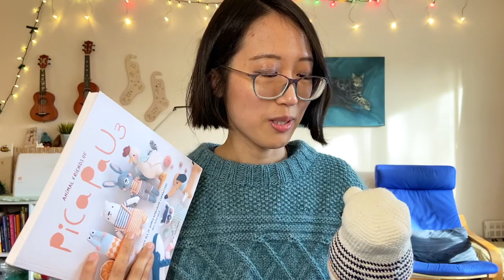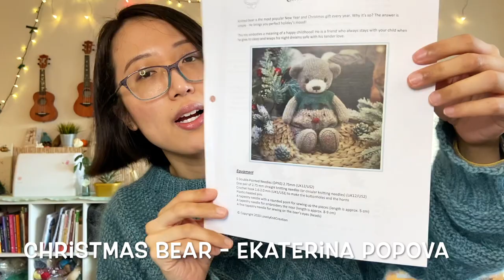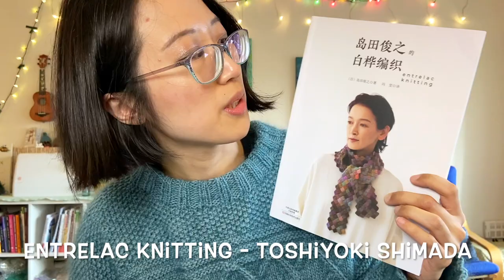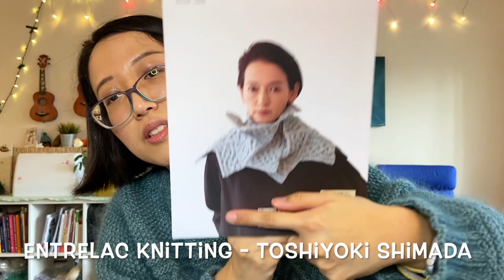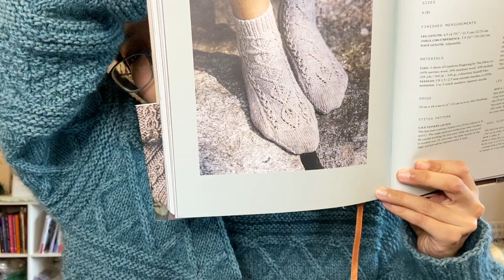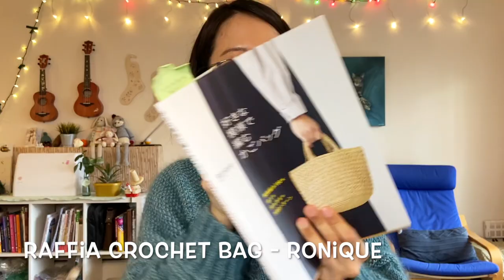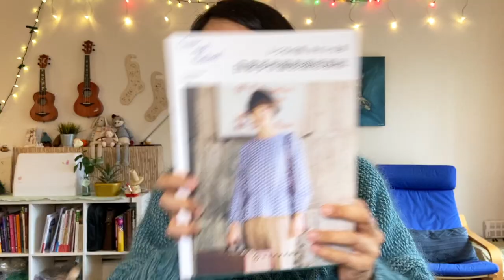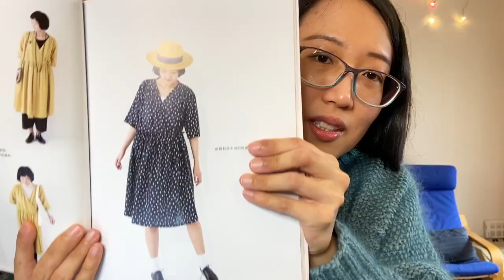My 2023 make plans ft. Japanese knitting & sewing patterns & Chinese yarn | knitting podcast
This is not your typical "knitting plan video" with a list of PetiteKnit designs or popular Ravelry patterns. I'd like to invite you to the fascinating world of Japanese crafting by showing you what I want to make from my Japanese  knitting, crochet & sewing books in 2023. Japanese patterns are more accessible than you think with lots of charts and schematics and very little text.

{ PATTERNS & BOOKS }

Sweater Plans

- Guernsey Genser, from Sandnes Garn 2202, with LoveYarn-Cherish and Drops Kid Silk in shade NorthSea; I reduced the sleeve length by a pattern repeat. No other adjustments.
- Pine and Fir Sweater, my design in progress
- Pine and Fir Top, my design plan, with Sandnes Garn Line 8521
- Pine and Fir Camisole, Lotus Yarn Linen - Fingering Weight, forest green
- Jules Genser, from Sandnes Garn 2202, yarn: 编织人生Bianzhirensheng-云马Cloud Mohair
- Crocheted slipover, from Keitodama Spring 2023 volume, yarn: 编织人生Bianzhirensheng-花海Rosy Clouds
- Ophelia, from “Fair Isle Knitting Eclogue” by Toshiyoki Shimada
- Aran sweater and Aran slipover, with Donegal Mohair Tweed (Blueberry) and Kilcara Tweed (Ballybofey) yarn; pattern either from Keitodama Winter 2022 volume, or my own design inspired by Karman Vortex Street  from fluid mechanics
- Grey sweater, with LoveYarn 悸动Ji Dong+编织人生Bianzhirensheng-云马Cloud Mohair, pattern either with Franky Genser from Sandnes Garn 2202, or my design inspired by Blue and White Porcelain and the blue cardigan from First Love.
- Chunky Marius, from Sandnes Garn Tema Christmas, with Lotus Yarn, Brushed Merino and my grandma’s red yarn.

Animal Friends to Make

- Polar bear from Pica Pau 3
- Bunny Odile by Cinthia Vallet (want to learn seamless knitting; excited about her collaboration with Laine this spring)
- Christmas Bear, by Ekaterina Popova (same designer with my Lulu little bunny)

Accessory Plans

- Mittens from Mitten Ya’s mitten book (FO)
- Entrelac scarves, one basic and one with Celtic cables, from Entrelac Knitting by Toshiyoki Shida, using leftover yarn from my Wall Garden Pullover project (kit from puppy yarn and designed by Tokai Erika)
- Snowbell Socks, from Sandnes Garn 2202, with LoveYarn-知足-white
- DK weight Frills Toe Up Socks, my design plan, possibly with mohair + fingering weight wool yarn
- One of the four designs from 52 Weeks of Socks, with LoveYarn-知足-green
- Raffia crocheted bag, from Ronique’s Raffia Bag book, with Hui Cai Raffid yarn
- Straw hat, with LoveYarn-夏至Summer Solstice
- The basic bralette by nakedknits, using leftover China Hemp yarn from LoveYarn-Su Yu
- Baa Ble Hat（2020 Shetland Wool Week free pattern）, using leftover yarn from my Harbin Sweater

Sewing Plans

- A-line skirt with a bow from “Clean and Natural” ITSUMONO FUKU KIREINA FUKU by Tomomi Okawa
- Three Tier skirt from “making & styling book” KOKOCHIII FUKU WATASHI NO STYLE” by Yoko Obara

{ TIMESTAMPS }
00:00 Intro
02:44 Sweater plans
24:54 Animal friends to make
28:45 Accessory plans
39:55 Sewing plans
42:19 Outro & piano playing